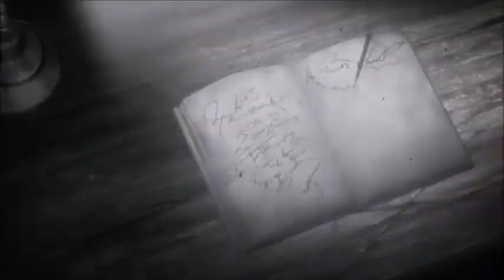Corpse Party AMV